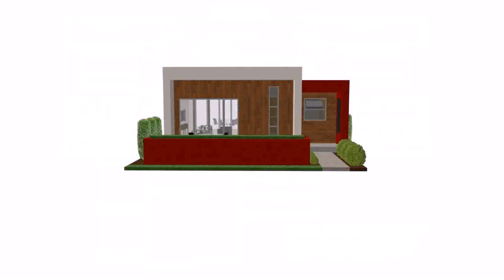Small House Plans Carolina Homes - Gif Maker DaddyGif.com (see description)